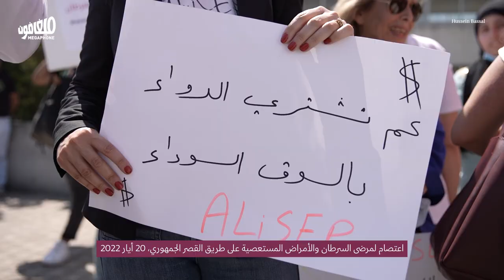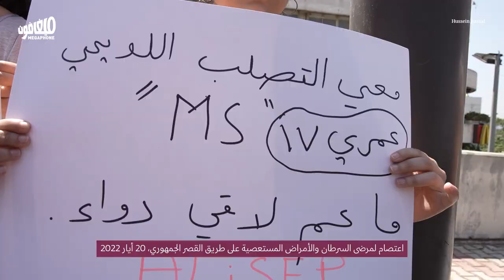Where are the cancer drugs? | أين أدوية السرطان؟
بالتزامن مع انعقاد الجلسة الأخيرة للحكومة، نفّذ مرضى السرطان والأمراض المستعصية اعتصاماً على طريق القصر الجمهوري، احتجاجاً على فقدان أدوية السرطان والأمراض المستعصية.

In conjunction with the latest Cabinet session, patients with cancer and other incurable diseases staged a sit-in on the road leading to the Presidential Palace, to protest the lack of drugs for their treatments.